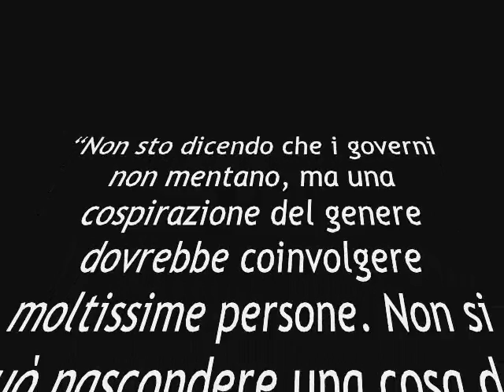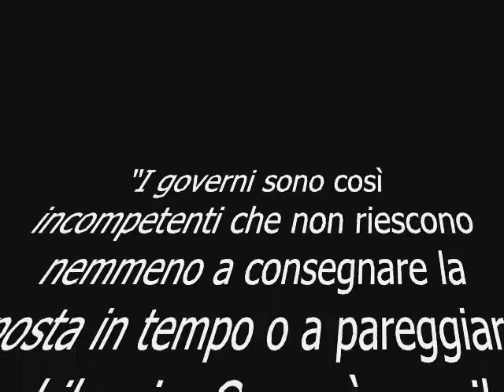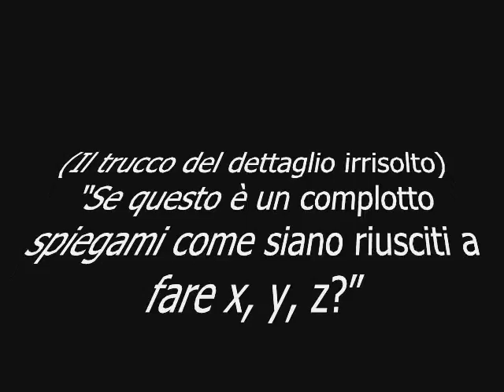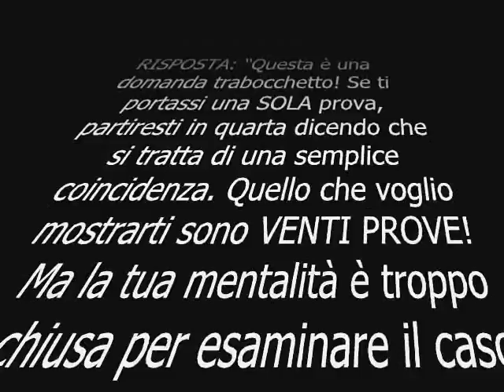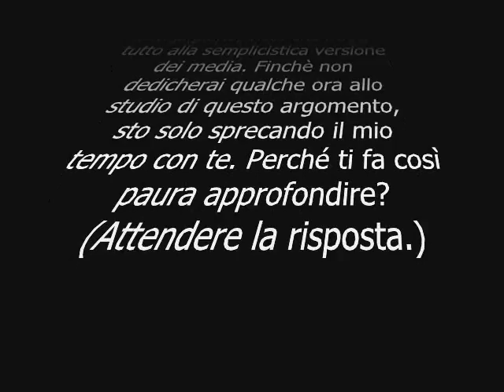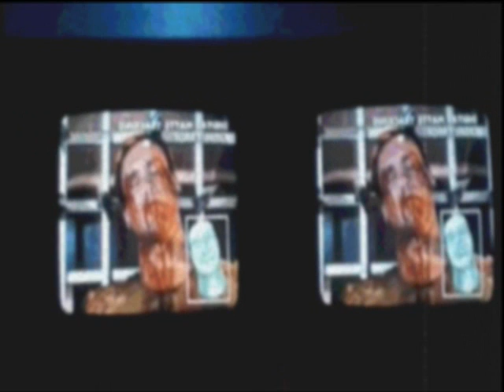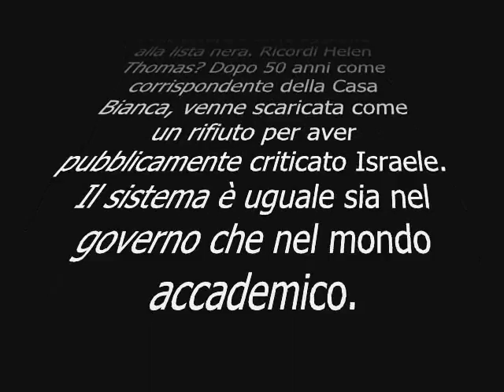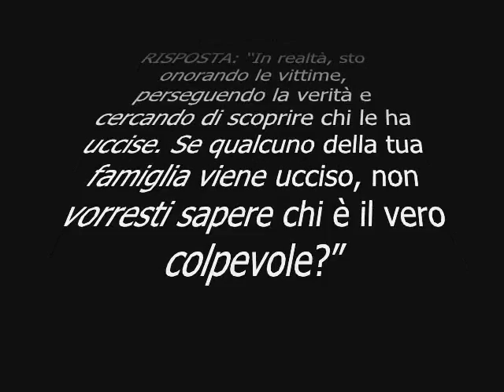Il dialogo con la "pecora" anti-complottista